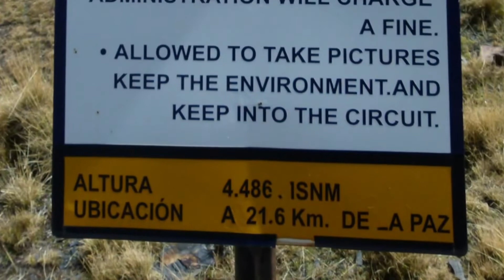Pampalarama - Esencia Cultural